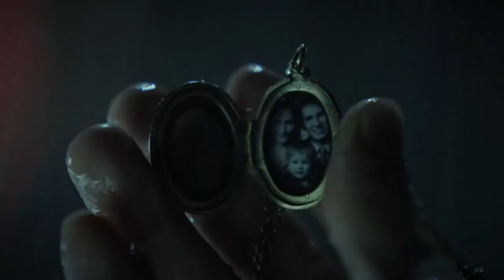Batman: Arkham Knight - "Be the Batman" Trailer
Live-action trailer for Batman: Arkham Knight. The final episode of the Batman Arkham series will be released June 23rd.